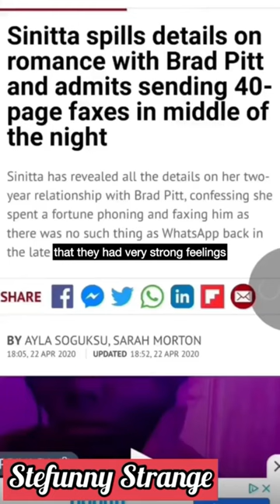Brad Pitt & Sinitta (Part 1 RE-UP. Part 2 completed and will cover Brad Pitt & Robin Givens.)